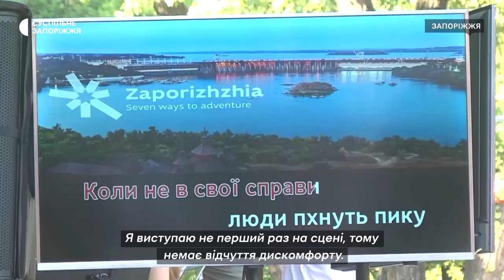У народному караоке "Запоріжжя, співай за Перемогу" визначили переможців | Новини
Народне караоке "Запоріжжя, співай за Перемогу" завершилось святковим гало-концертом на площі Маяковського.  На сцену вийшли 12 найкращих виконавців, яких обрали запоріжці. Караоке-марафон розпочався 9 серпня і мав завершитись 24 – на День Незалежності. Але через високу загрозу російських обстрілів фінальний концерт перенесли на суботу, 28 серпня.